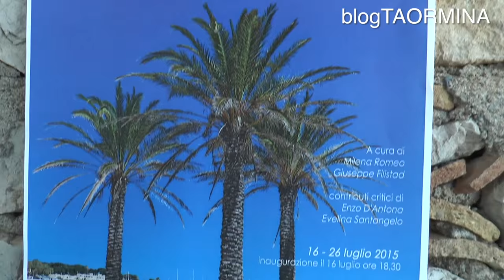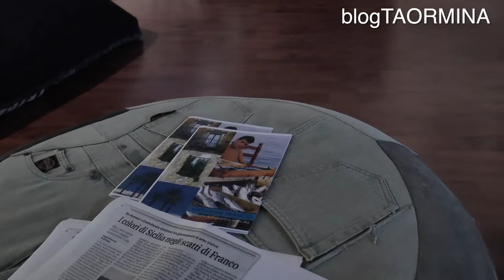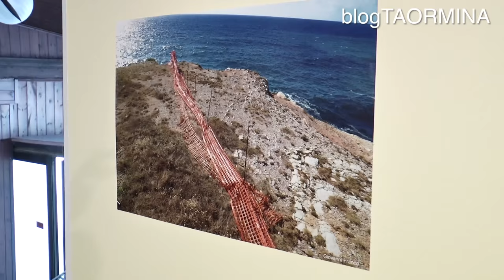Castelmola, le foto di Giovanni Franco oltre la linea della “Sicilia da cartolina”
Lo sguardo di Giovanni Franco va oltre la linea, si posiziona al di là di quello che di solito si potrebbe cogliere. E questo è un paradosso. Si, perché per vedere la quotidianità il giornalista dell’Ansa si è dovuto posizionare «uber die linie»